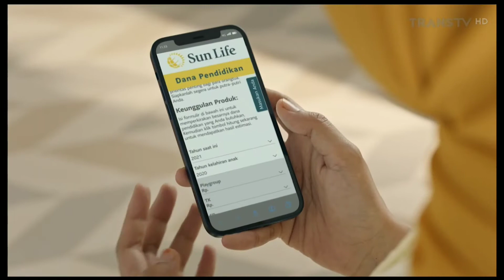Sun Life • Besok Pasti • Asuransi Masa Depan • TVC Edisi 2022/2023 • Iklan Indonesia 15 sec